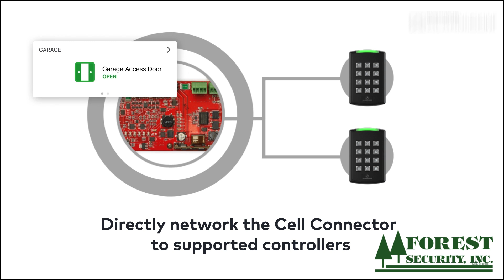Cell Connector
Our Access Controls System can now be installed in areas that were limited before. Our Cell Connector can add up to ten readers via LTE connection to the cloud.